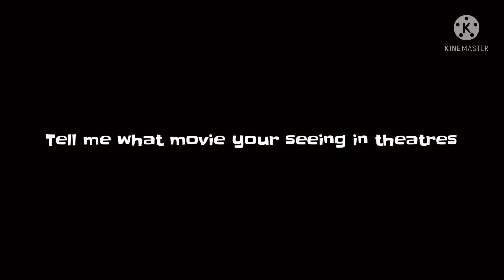To everyone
Mine is Free Guy (2021)